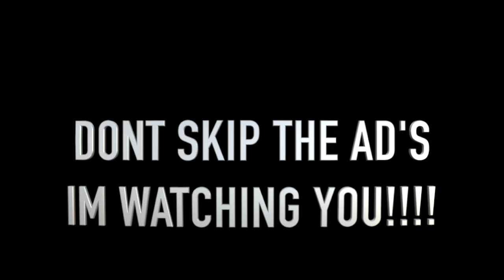WEEKLY VLOG: Indoor WaterPark, Shopping, Post Office, Costco | Jinger Elizabeth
Purchase my brand new E-book! The Boss Bitch Bible will be your guide to all the tips and tricks to double your income. It will teach you all the skills to go viral, get your views up, and learn more about marketing.

SPICE GANG! Thanks for coming to my video and checking it out! If we get that then the plan is to have a HUGE GIVE AWAY! I appreciate everyone for even clicking on my youtube video!

Camera: Canon EOS M50 Mark ii
Lens: kit lens
Lighting: 18' Diva Ring light // Shadow Box Lighting Occasionally